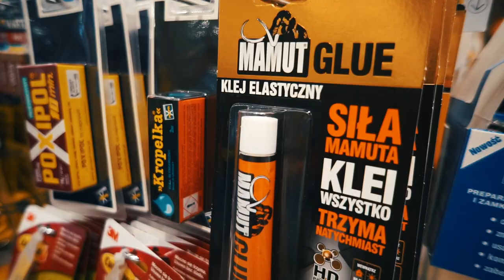MOTYWUJĄCE ŚRODOWISKO I ZMIANA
#083 ★ MOTIVATING ENVIRONMENT AND CHANGE: How to create a motivating environment in a company? What are the patterns that prevent us from changing?

Lenses ► Sony SEL1628, SEL3518, SEL5018
Tripods and monopods ► Sirui 3T-35K, Manfrotto Pixi Evo, Manfrotto MVMXPRO500
Color grading ► Color Finale for FCPX